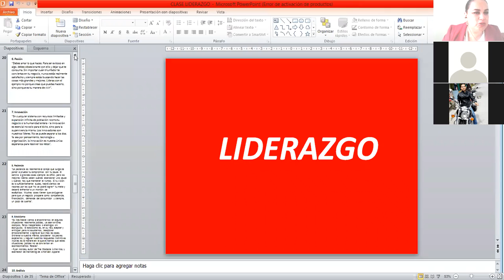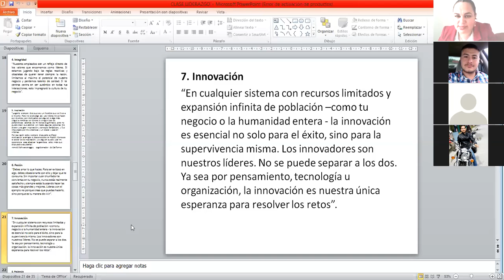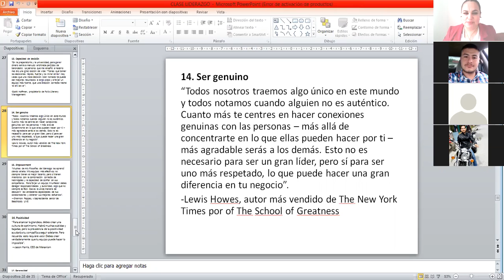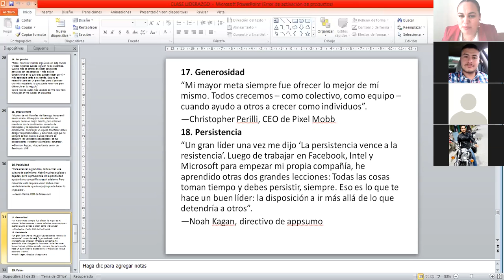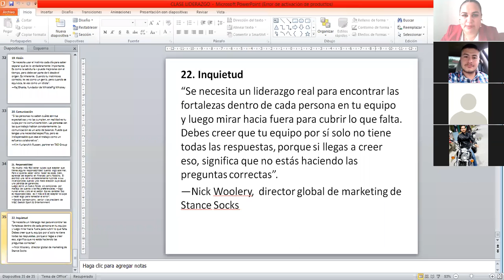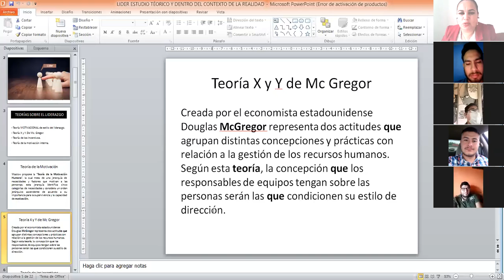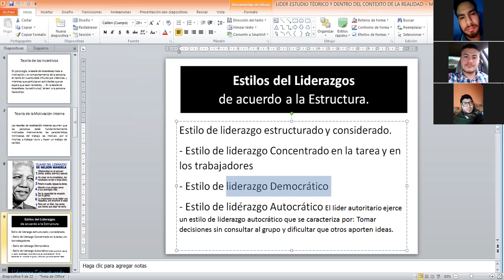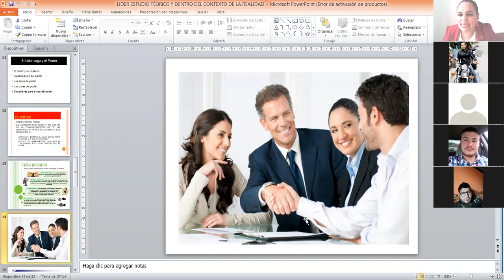Clase 3 Sesión 8 Liderazgo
Carrera: Ingeniería Industrial